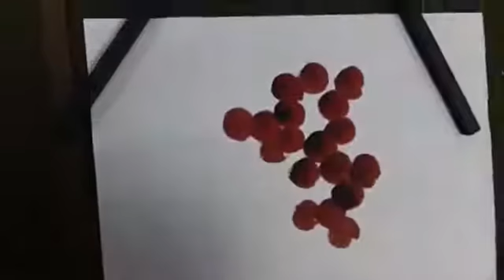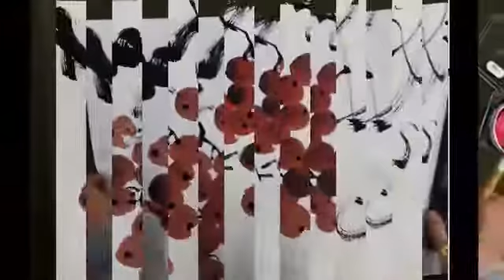Korean Brush Painting - (2) Grapes (포도)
소현 이복춘 화백의 포도 수묵화 채본 시리즈.